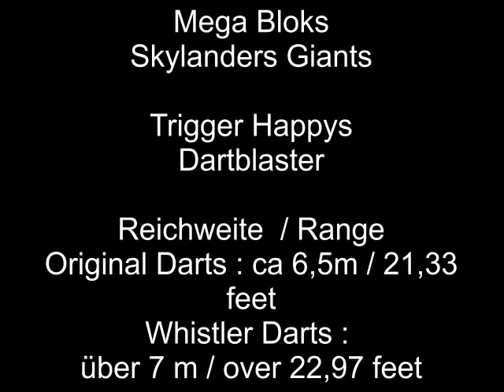Trigger Happy Dartblaster - Skylanders Giants - Mega Bloks (DBW #90)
Test Mega Bloks - Trigger Happys Dartblaster. Blaster is not modded.